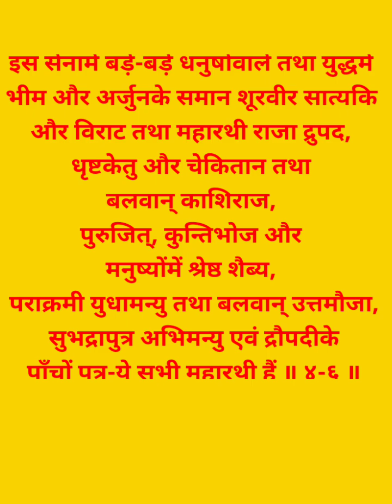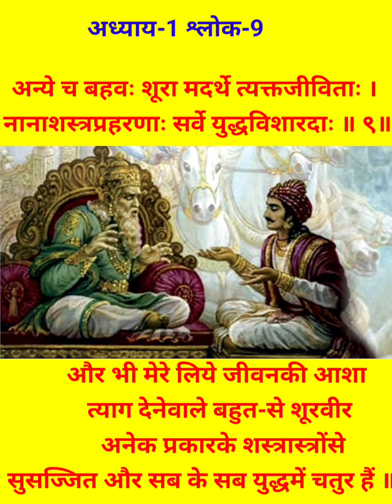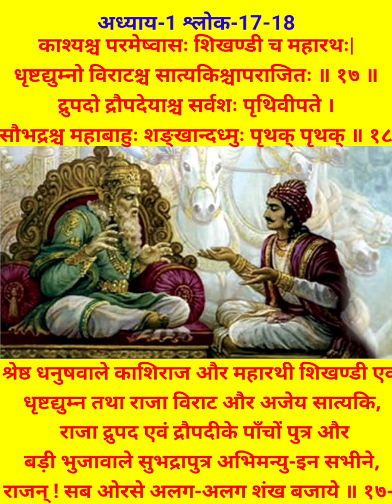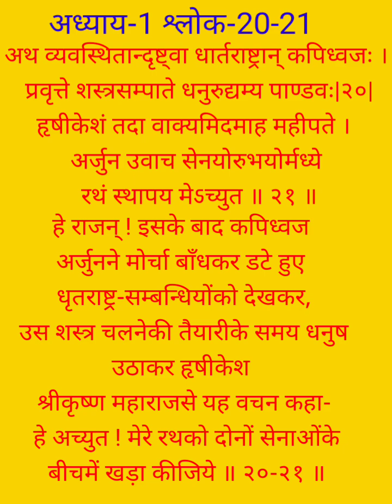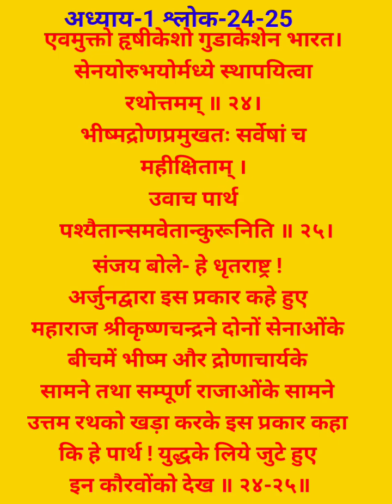श्रीमद्भागवत गीता अध्याय-1 श्लोक-1 -25 तक